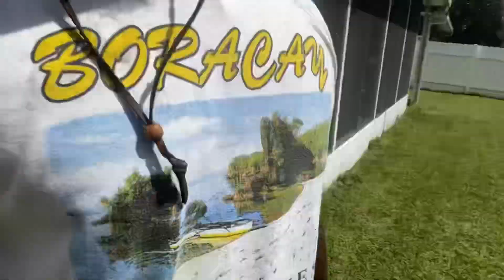Accidentally Mowed A Snake In This Overgrown Backyard